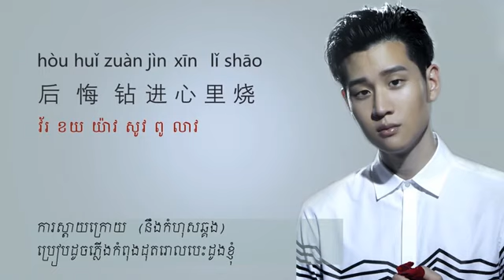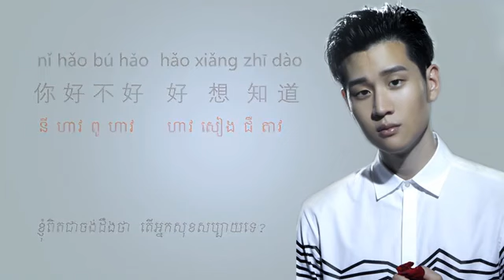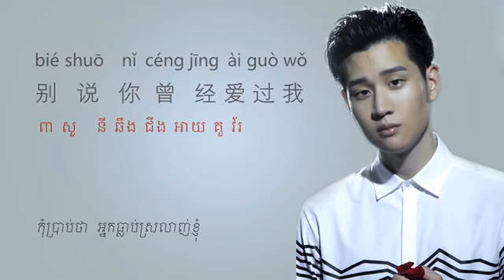តើអ្នកសុខសប្បាយទេ បទចិន មានសីងខ្មែរអាចរៀនច្រៀងបាន妳好不好有中文的拼音可以学习唱歌。